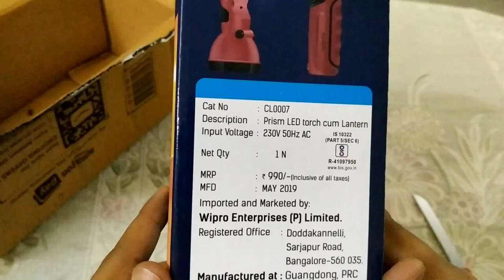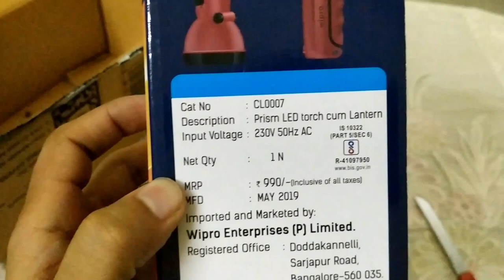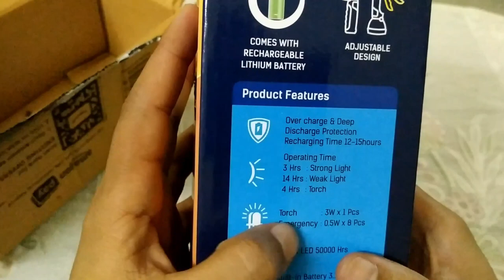Wipro PRISM Torch Cum Lantern Unboxing in Hindi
Latest series of table lamp as well as torch from Wipro..

Wipro Symphony:

Wipro Deco:-

Wipro  coral:-